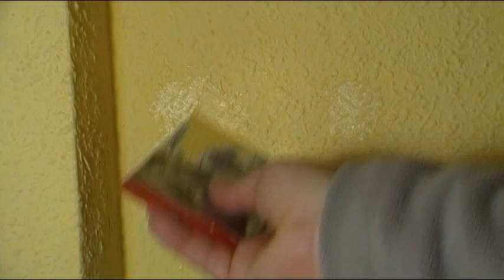COMO REPARAR AGUJEROS EN LA PARED SIN REPINTAR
Video dedicado a pequeñas tareas de bricolaje o mantenimiento en la vivienda, espero que os guste.
Un video que ya tiene años pero esta totalmente a la orden del dia.